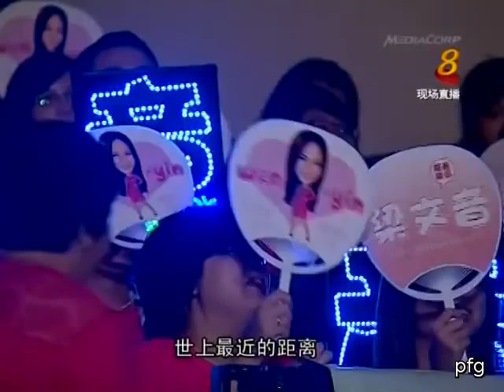Rachel Liang 梁文音 《情人知己》2011-07-09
Rachel Liang 梁文音 《情人知己》- 繽紛萬千在升菘 The Sheng Siong Show 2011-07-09